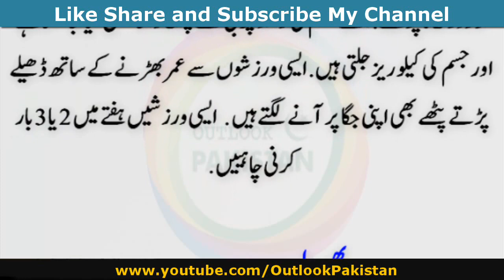Jismani Tor Par Fit Rahne Ka Kuch Tarika (Body Fitness Tips)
Pill That Helps To Stay Fit Without Exercise. Good Health Tips in Urdu||Body Fitness Tips Urdu - جسمانی طور پر فٹ رہنے کے کچھ طریق

Ramadan Mein Kin Cheezon Se Parhaiz Karen ?